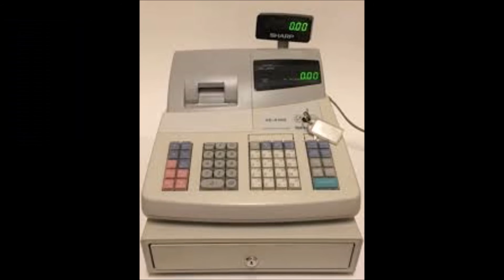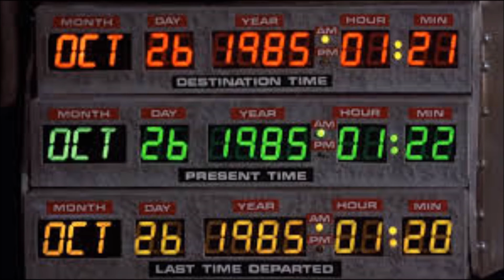Justice League Cast Review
New Justice League Cast Review. My thoughts on the casting choices for characters in the upcoming DC Justice League movie. Gonna be honest, and call it as i see it!